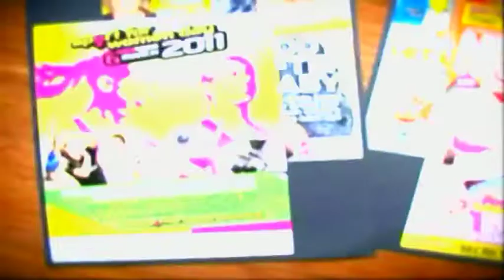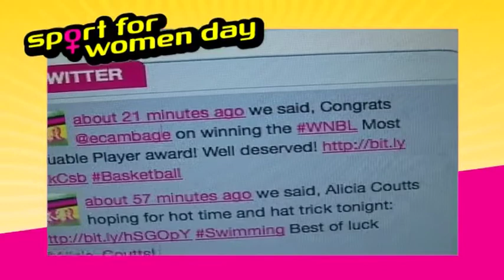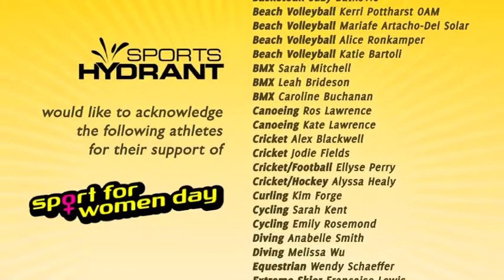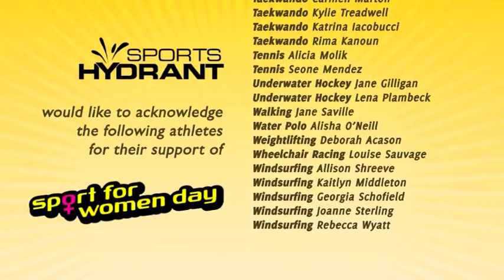Sport for Women Day 2012